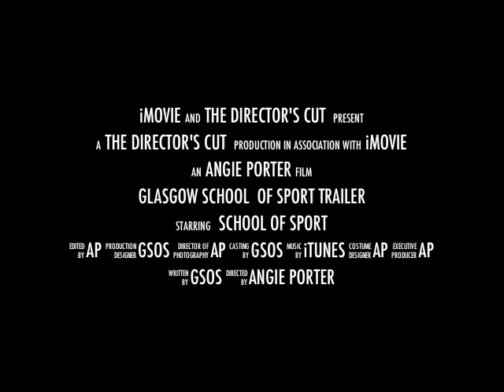Movie trailer The Under Cover Classroom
This is a Director's Cut video first shown It features the pupils from the Glasgow School of Sport in the Under Cover Classroom showing some fantastic skills, tricks and plenty of courage!